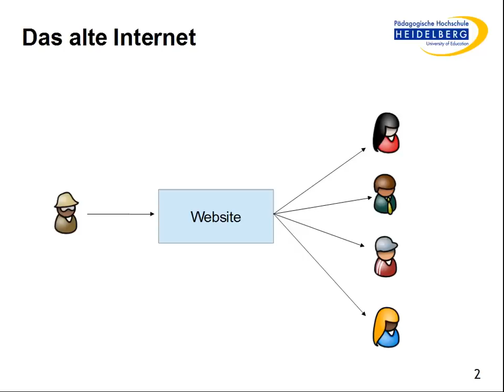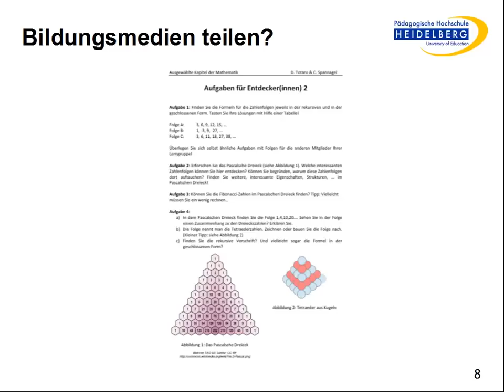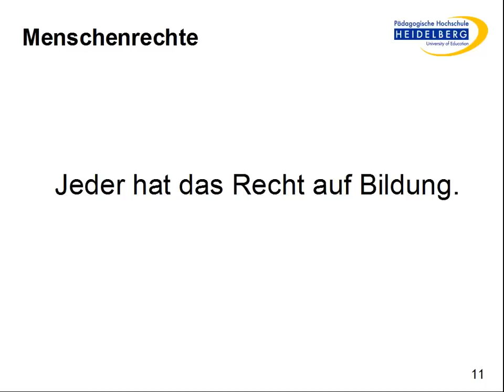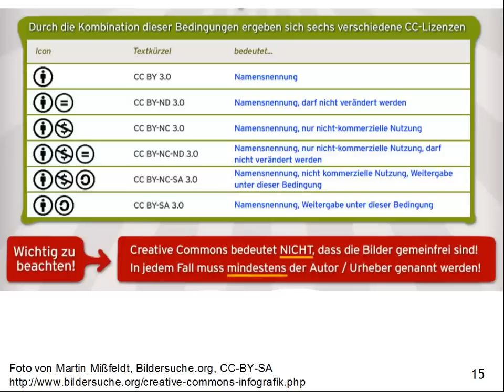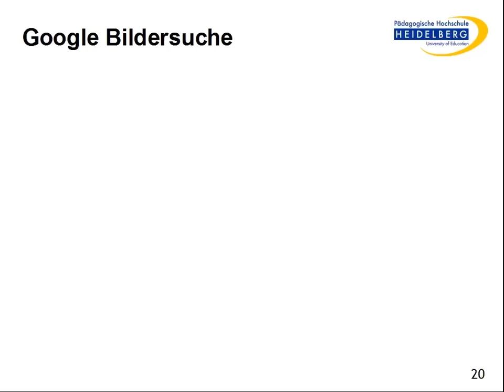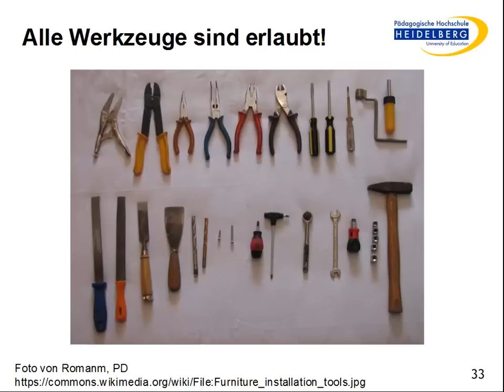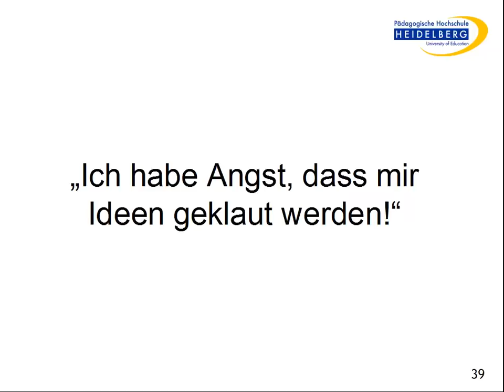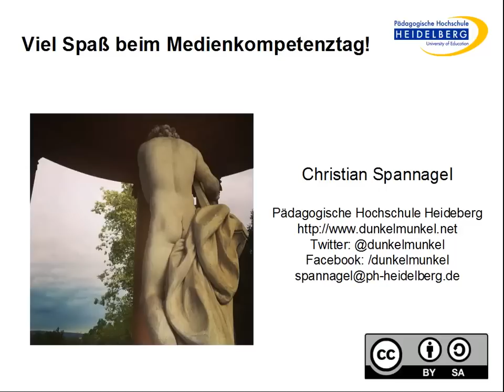Freie Bildungsmedien (OER)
Freie Bildungsmedien (OER) für den eigenen Unterricht entdecken, erstellen und teilen - Vortrag von Christian Spannagel auf dem Medienkompetenztag 2014 in Pforzheim